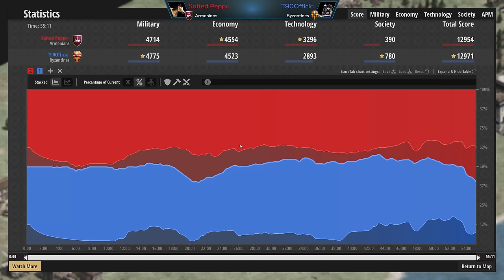Evacuation - A New AoE2 Map!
Recently I announced the new maps for Hidden Cup 5. In this video I show you two interesting games on the new map and talk through the possibilities. Really think this map will produce interesting games and diverse strategy. Can't wait for the main event of Hidden Cup 5!